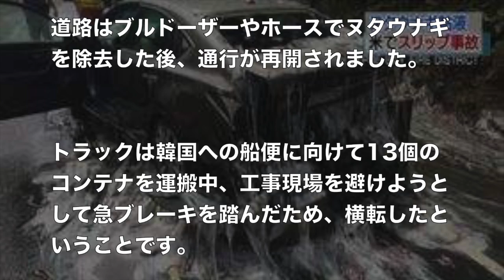スライムウナギが道路で散乱。白い粘液で道路も車もネバネバに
引用元